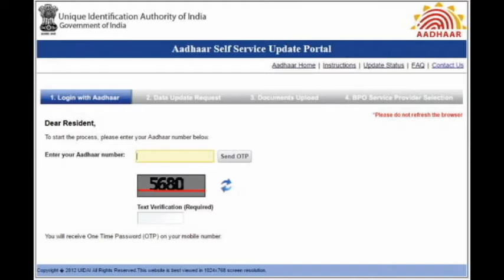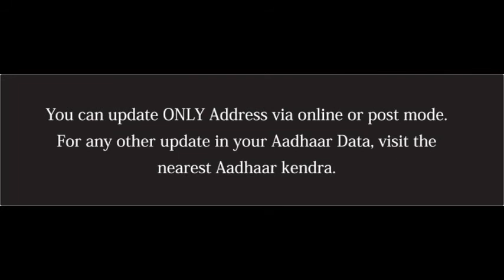Aadhar online Update Changes Only Change Address W.E.F. November 2017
You can update ONLY Address via online or post mode. For any other update in your Aadhaar Data, visit the nearest Aadhaar kendra.